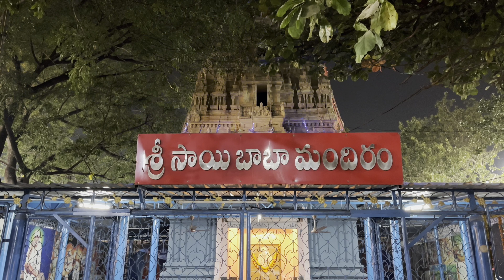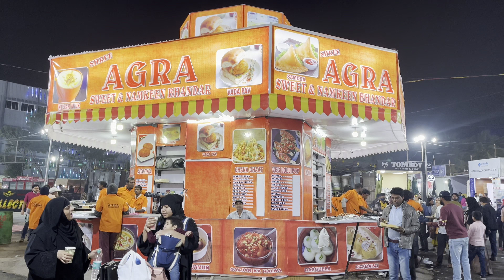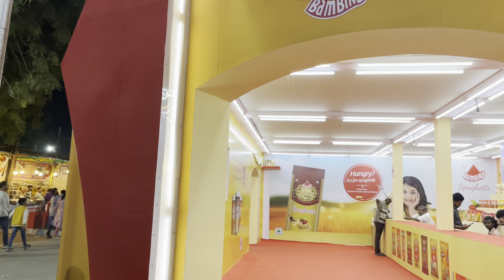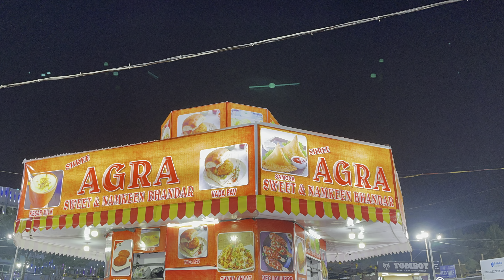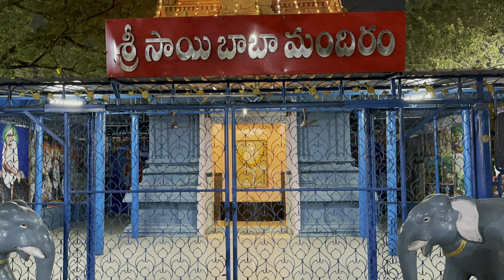Numaish south Asia's largest shopping congregation